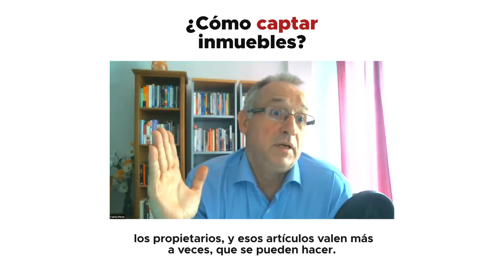¿Cómo captar Inmuebles? [Carlos Pérez Newman]